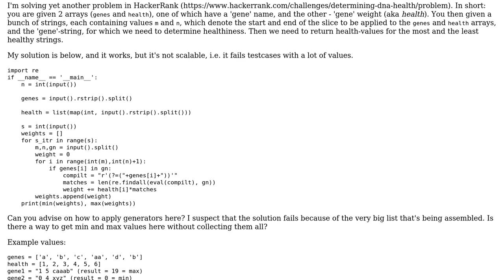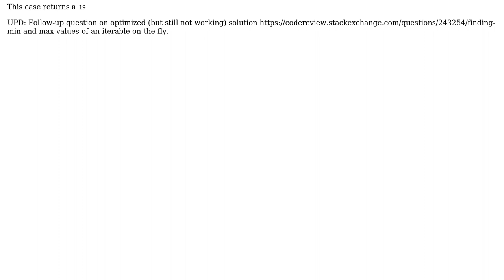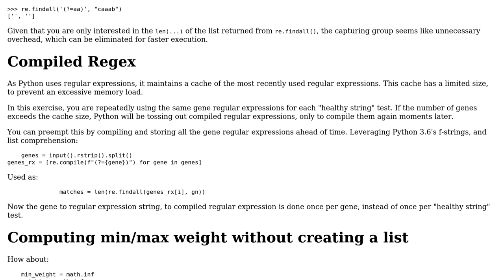How to apply Python generators to finding min and max values?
With thanks & praise to God, and with thanks to the many people who have made this project possible! | Content (except music & images) licensed under CC BY-SA | Music | Images & others | With thanks to user Denis Shvetsov user AJNeufeld and the Stack Exchange Network Trademarks are property of their respective owners. You are responsible for your own actions.